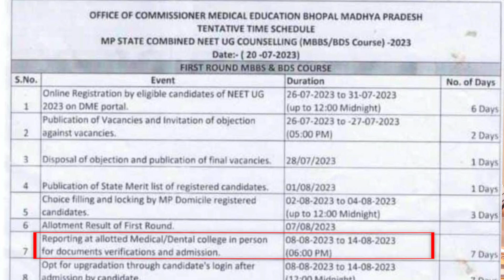🔥🔥 MP DTE Counselling 2023 | NEET2023 | Neet Latest News